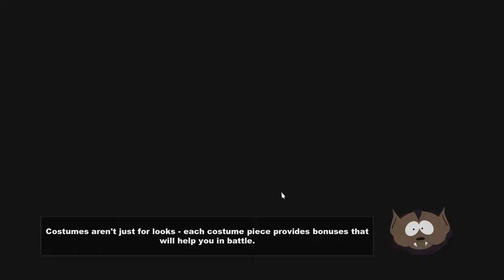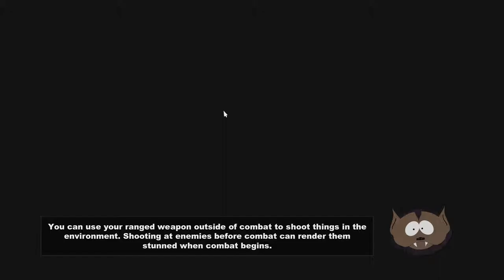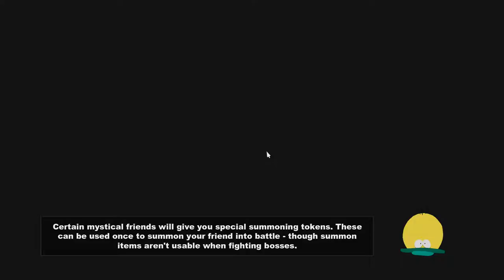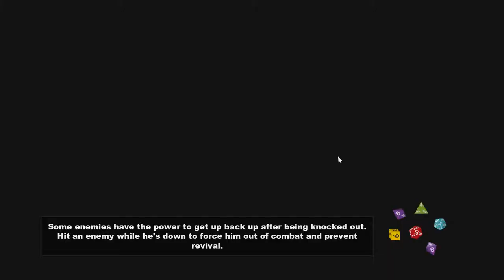South Park: The Stick of Truth (Guide) How to Get All The Summons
this video is just a walkthrough guide on how to get all the summons, which maybe I can add in my side quest playlist for South Park, we'll see.

I haven't really seen any videos on how to properly find the directions to where these summons quests are so if my commentary helps you it sure definitely helps me